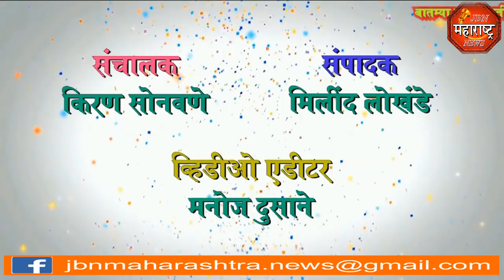jbn maharashtra news jalgaon